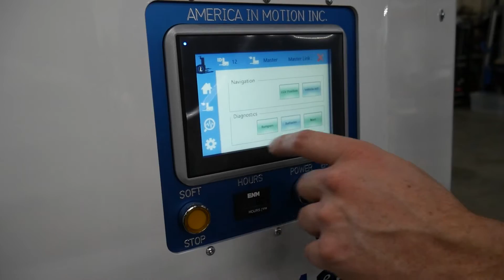We Are 'America in Motion' - Custom Automated Guided Vehicle Specialists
Since 2007, our team at America in Motion has focused on creating customized automated vehicles and solutions. Our customers come to us with unique problems often requiring out-of-the-box thinking to solve. This is where our team thrives.

We offer complete solutions for automating warehouses and facilities. From custom vehicles to the individualized software that keeps the AGV system running efficiently. Our team is passionate about helping businesses succeed by leveraging automated technologies.